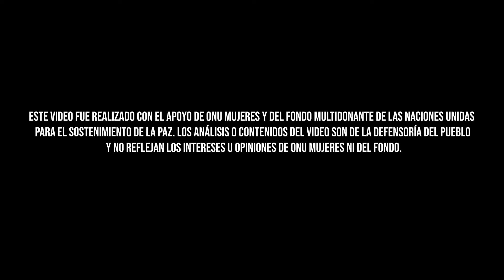Mujeres que fomentan el empoderamiento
Este video fue realizado con el apoyo de ONU Mujeres y del Fondo Multindonante de las Naciones Unidas para el sostenimiento de la paz. Los análisis y contenidos son fruto del trabajo de los funcionarios de la Defensoría del Pueblo en el territorio nacional.